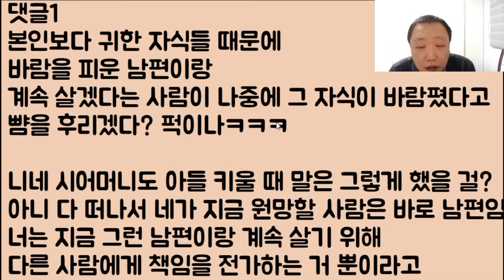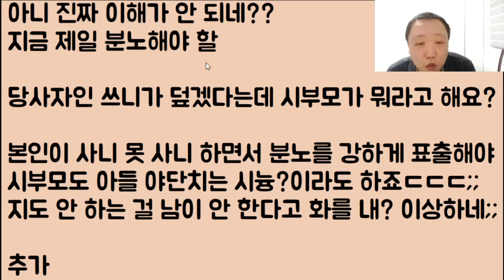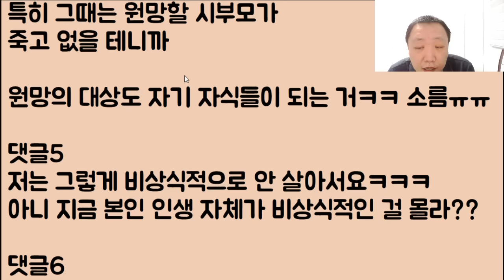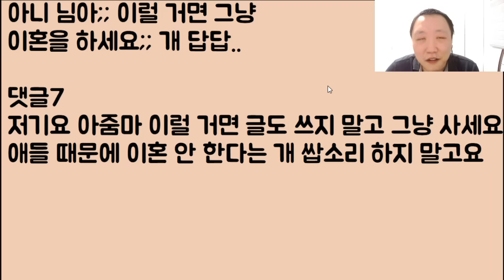[헐ㅋㅋㅠㅠ] 바람은 남편이 피웠지만.. 그런 남편이 아닌 시부모 원망을 하다가 결국 영혼까지 탈탈 털리는 아지매ㅋㅋ;;